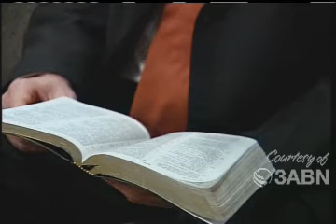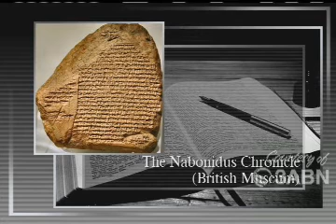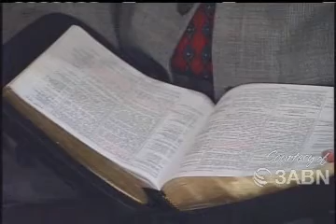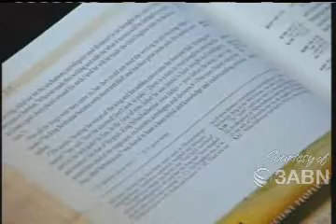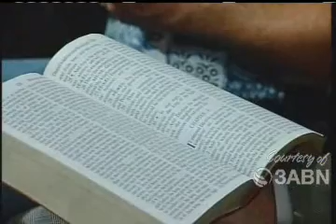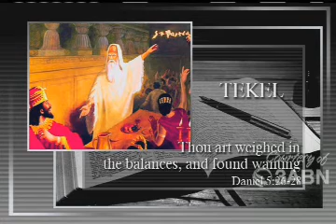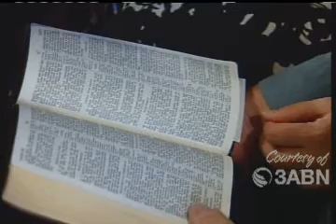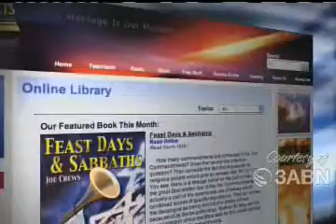The Handwriting On The Wall - Pr. Doug Batchelor - Everlasting Gospel - 3ABN